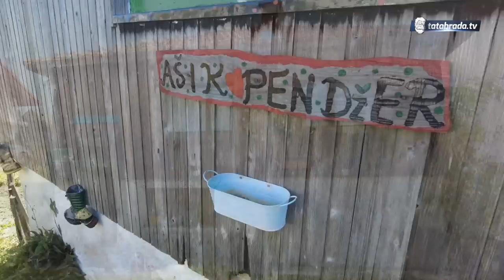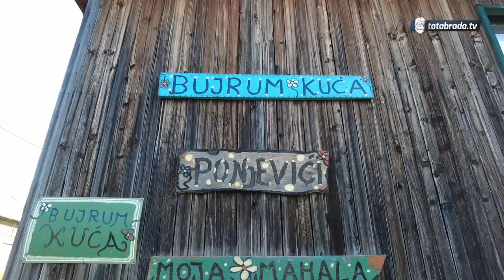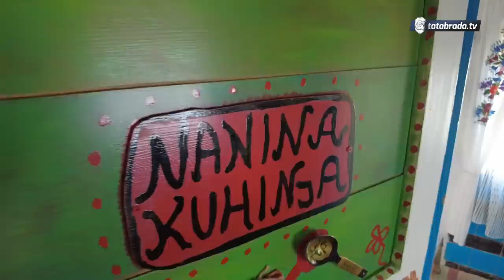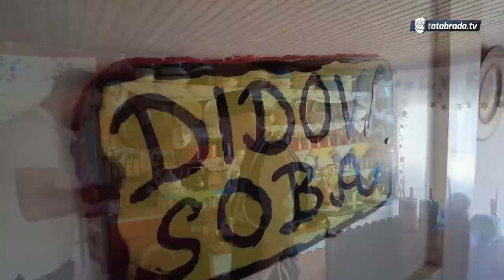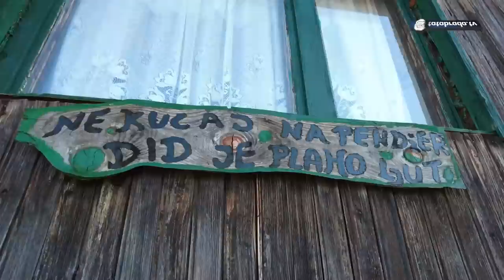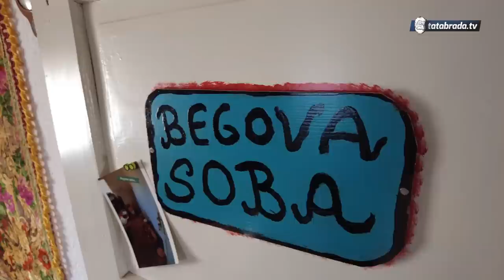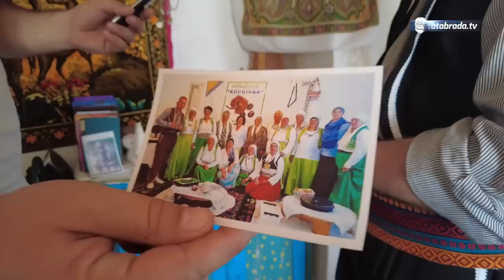Pobjeg'o od komšije glavom bez obzira!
Bujrum kuća u Ponjevićima je kao jedna sehara, puna tradicije, običaja i sevdaha. Ovih dana naša ekipa je posjetia Hasana Keranovića kao i njegovu Bujrum kuću u Ponjevićima.

Bujrum kuća je postala simbol njegovog zavičaja, pa s toga možemo reći njegova stara kuća nosi simpatičan naziv. Pored snimanja emisije o Bujrum kući, naša ekipa je snimila još nekoliko priča sa drugim sagovornicima na prostoru Cazina.

U avliji njegove Bujrum kuće njegovi musafiri su pod starom šljivom zasvirali i zapjevali. Kada je riječ o tradiciji, običajima i sevdahu, nije mi nikad bilo teško da nešto kao ovo organizujem, i uvijek ću se i dalje boriti za očuvanje tradicije i običaja – kazao je Hasan Keranović.

ĆEHAJE B.B,
Srebrenik 75350